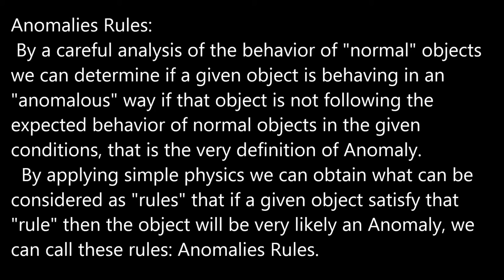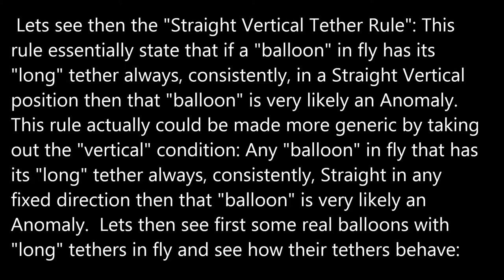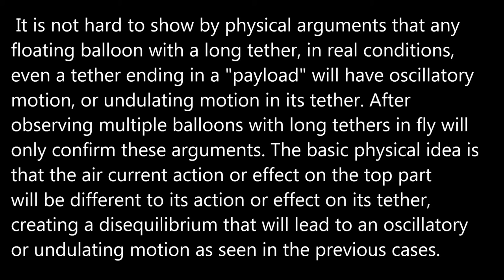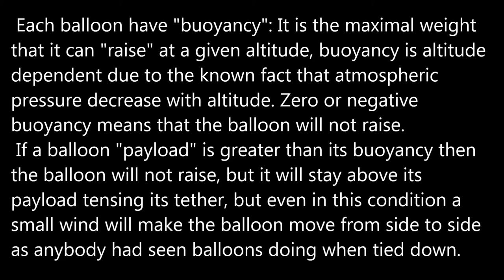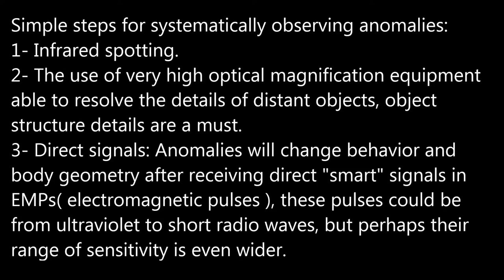Straight Vertical Tether Rule.